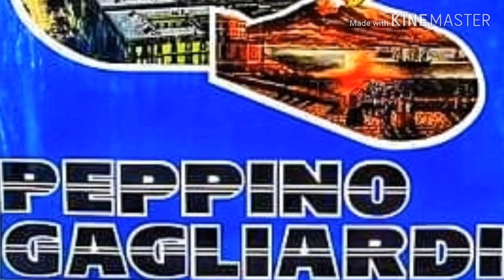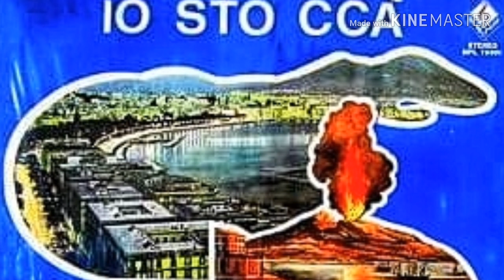Peppino Gagliardi - Io sto' cca'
Di P. Gagliardi - S. Tolino - Anno 1984 - Album Io sto' cca'